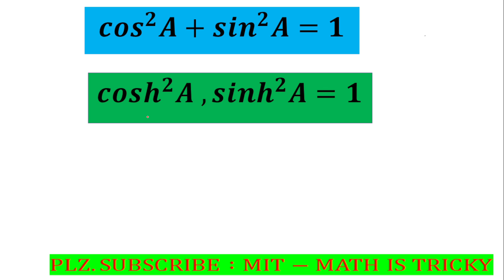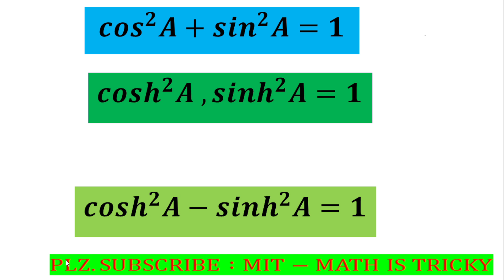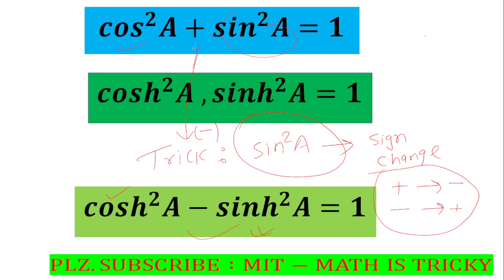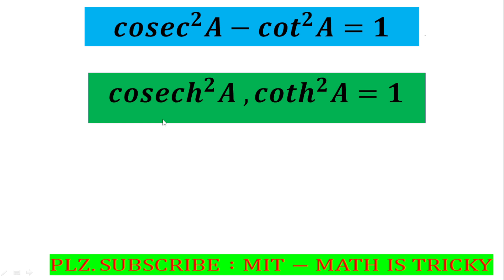TRICK FOR HYPERBOLIC FUNCTION -02 -GRADE- 12 tricks @mitmathistricky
It contains tips and tricks about hyperbolic function useful for exercise 12.1.